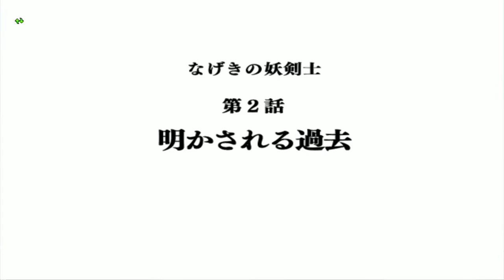Dragon Quest X [PC] (No Commentary) #145, Thief Lvl 50 Quest 076; Glen Story Quests 082 - 083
This is video #145 in my Dragon Quest X for PC gameplay series. This video does not contain commentary.

Previously, Davilas completed Quest 075, the Level 45 Thief task. After that, I tried to record the next quest, but Elgato's recording software mysteriously dropped the video file afterwards. Fortunately, it is fairly easy to redo quests in this game.

The setup for Quest 076 requires the Kaitou Mask. It is sold at Gatara's armour shop for 1,200 gold (time 7:30). It is the very last item on the list. It is an eyewear accessory.

When he is all set up, Davilas visits Budecho in the southern house at G-6 (time 8:15). Budecho assigns him Quest 076, the Level 50 Thief task. Now, he has to go after the Gyasumon that possessed Chamuuru in the previous quest. It is located in a cave in Eastern Goburu Desert.

Davilas allows Banri, the cute little witch in Rendoa, sweep him off to the Oasis encampment (time 10:39). The cave is located at D-5 due west of the encampment (time 12:34). As Davilas heads inside, Chamuuru of the purple mohawk will appear. Afterwards, the Gyasumon appears and splits into three.

After the scene, it is time to fight three Gyasumons (time 14:47). Before finishing them off, Davilas must steal the Gyasumon Heart key item from one of them. They have some curse breath and Burning Breath skills available, and they can put party members to sleep. Aside from that, not too bad.

After the battle, another scene plays (time 16:58). Chamuuru seems happy for the help.

Then, Davilas zooms back to Gatara (time 19:16). Before reporting in, Davilas changes vocations to Level 28 Gladiator/Battlemaster (time 19:43).

He next reports into Budecho in the southern house at G-6 (time 21:27). The initial reward for this quest is the Proof of Thief. It looks like this allows one to steal items automatically after defeating enemies, which was how Thief worked in many previous Dragon Quest games. Since this is a secondary completion, Davilas earns a Gold Urubea Coin. Quest 076 complete!

The thief Daruru and her ... partner in crime show up for a cutscene (time 22:31). Then, the final montage for the Thief quest line plays (time 24:15). Chamuuru seems to be off in search of treasure.

After all that, Davilas reaches Gladiator Level 29 (time 24:50). He gains 5 skill points, which he puts into the Gladiator's Guts skill for a total of 54.

Then, he takes the train to Gaatoranto (time 27:41). When he arrives, he picks up a second sword for himself (time 29:30). Gladiators can dual-wield swords.

Now, the next quest line numerically is for the Minstrel vocation, but Davilas already finished those quite a while ago. After that, the extended story quest lines for each of the initial hub cities begins, starting with Glen's Quest 082. Each hub city's extended quest line requires completion of that city's main story.

So, Davilas zooms over to Glen (time 32:15). In the castle's throne room, he talks to Minister Chiguri at C-4 (time 33:54). Minister Chiguri assigns him Quest 082, the first of Glen's extended story quests. The task is simply to talk to an Ogre over in Lion's Gate northeast of the city.

Davilas takes the option to travel directly to Lion's Gate (time 34:55). The extended story quests are rife with these convenient options. At E-6 in Lion's Gate, Davilas talks to Borazaaru at the southern end of the bridge (time 35:52).

Then, Davilas returns to Glen (time 36:55). In the castle's throne room, he talks to Minister Chiguri again (time 38:25). After saying something about Beckon Valley and Gaatoranto, Chiguri rewards Davilas with 4 Red Eyes and some good experience. Quest 082 complete!

A scene takes place after the turn-in (time 39:52). One of the guards brings in a familiar visitor, the wizard Eidos! Eidos says something about Oren, the skeletal swordmaster that Davilas had to defeat as part of the Glen storyline. It appears that the good minister is volunteering Davilas to help out.

A montage plays out after this scene (time 42:16). It seems to hint at a dark library.

Then, Davilas talks to Minister Chiguri again (time 43:06). He wants Davilas to go speak with the scholar Danderu on the castle's first floor.

So, on the first floor, Davilas talks with Danderu at F-4 (time 45:21). He seems to emphasize several words, as shown by them being written in Katakana rather than Hiragana. Anyway, he issues Davilas Quest 083, the second of Glen's extended story quests. He is after something in the northwest of Landon Foothills. Specifically, he wants Volume 47 of the History of Glen from the Abandoned Archive out there. This seems to have something to do with Oren.

Davilas takes the option to transport directly the Gerd Strait encampment (time 46:32). He exits southwest to Landon Foothills (time 48:33).

Description continued in the comments.